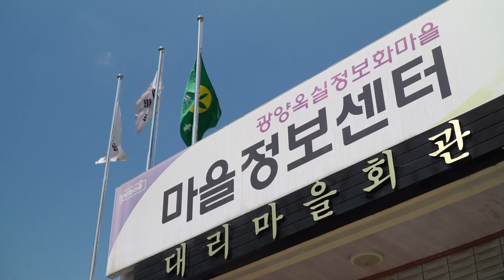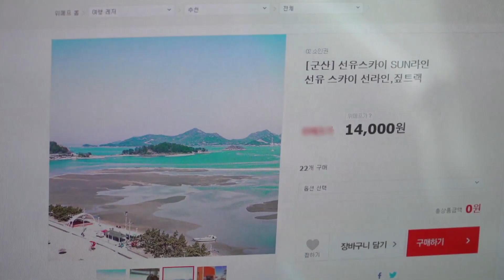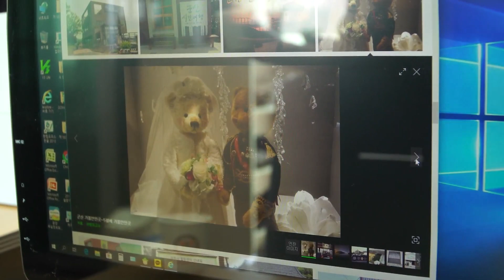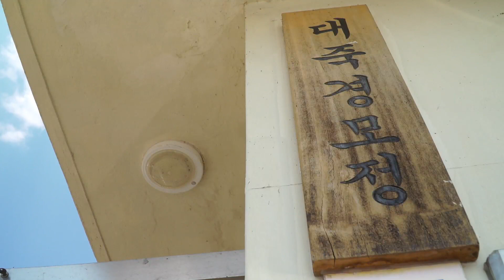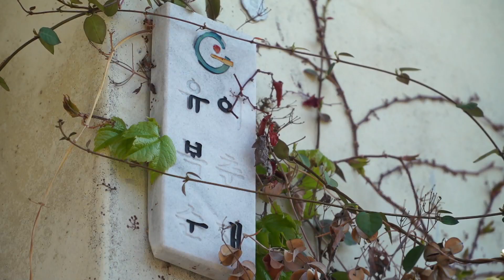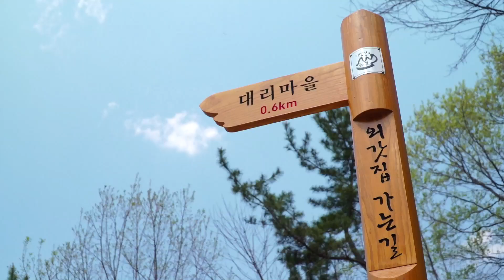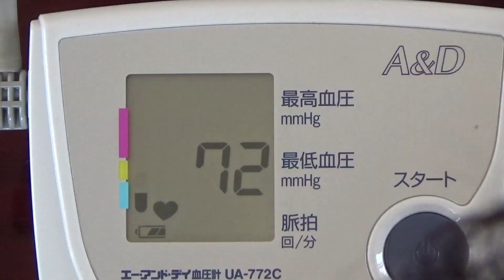우리마을 한바퀴 - 광양 옥곡면 옥실정보화 마을 (어바웃우리동네)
[어바웃우리동네 in 전국시대] 19.4.23(화)
우리마을 한바퀴 - 광양 옥곡면 옥실정보화 마을